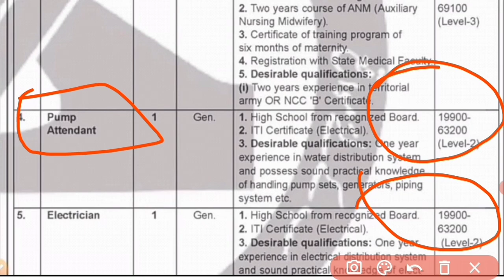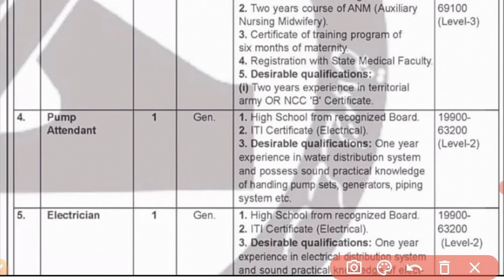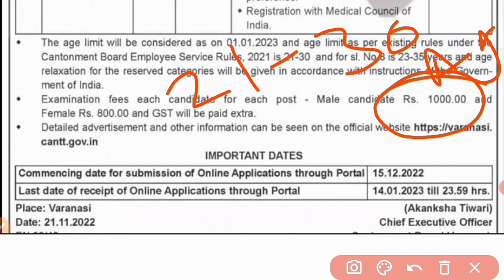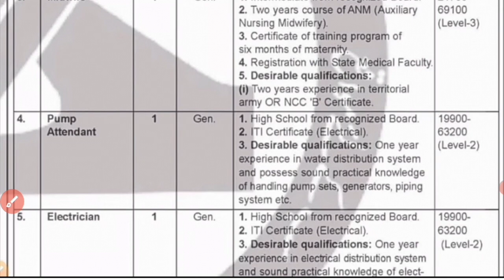ITI Permanent Job | छावनी परिषद वाराणसी आईटीआई भर्ती 2022 | ITI Sarkari Naukri | ITI Government Job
Generator Top MCQ For TG2

Your Quires :-
ITI technician vacancy
 ITI technician bharti
ITI senior technician recruitment
 junior engineer vacancy
junior engineer electrical vacancy
 junior engineer civil vacancy
junior engineer electrical engineering recruitment
new je recruitment
 je electrical recruitment
je civil recruitment
new iti technician new recruitment